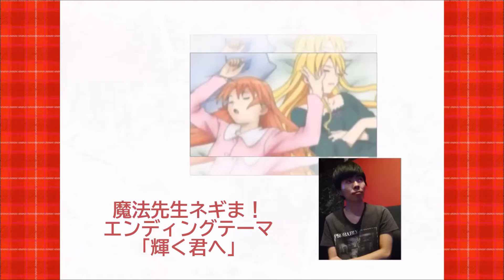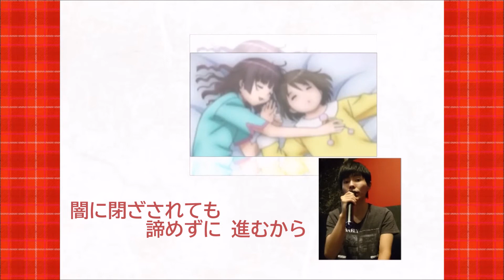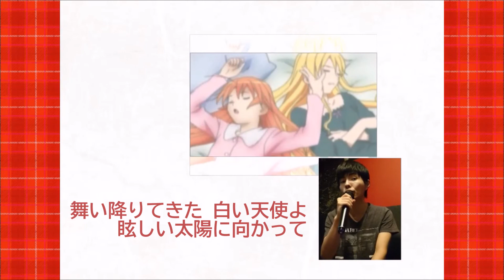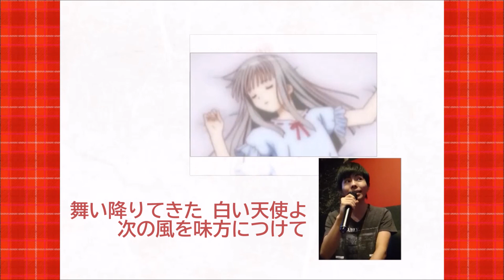【歌ってみた】輝く君へ【やっちゃん】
TVアニメ「魔法先生ネギま！」ED『輝く君へ』を歌ってみました。